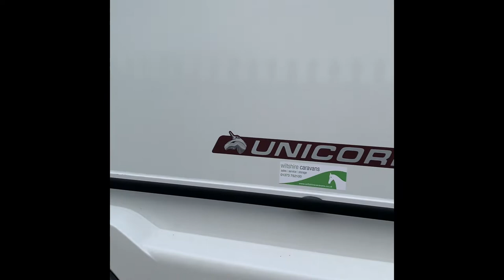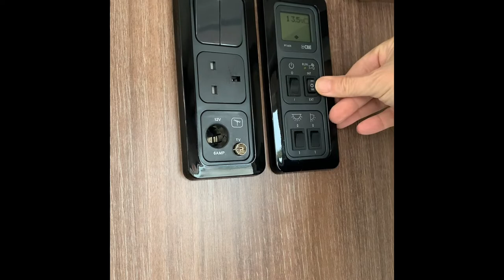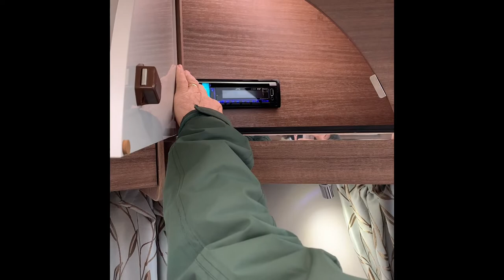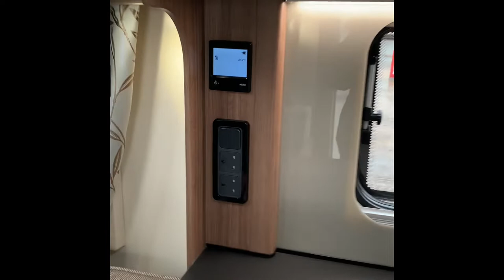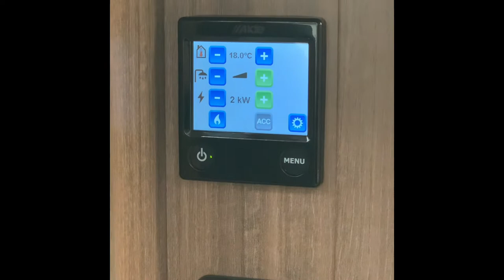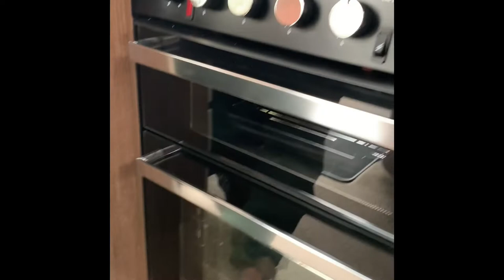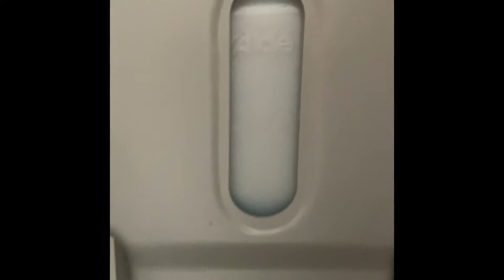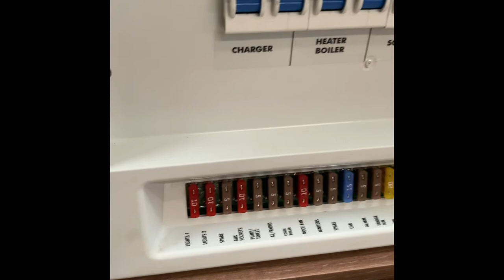2018 Bailey Unicorn Cartagena handover video from Wiltshire Caravans